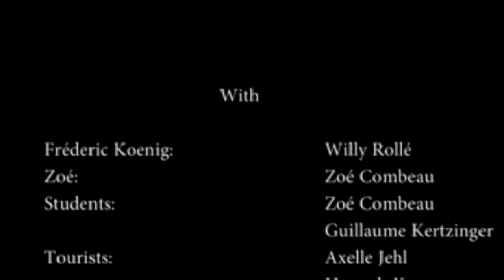Architekt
Von und mit David Müller und Till Sattler